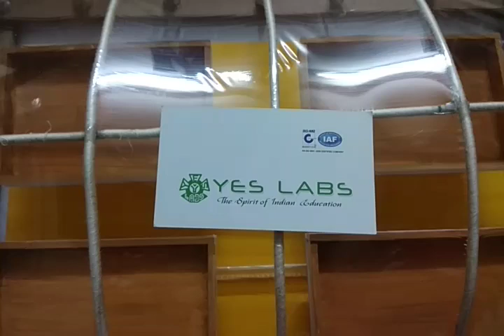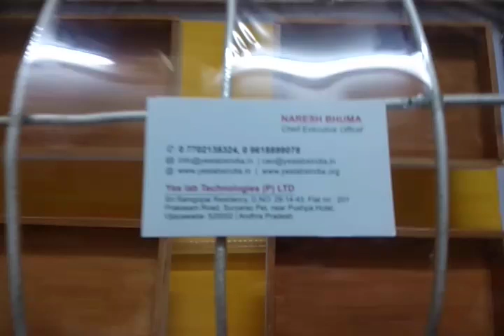SE 0036 dryer for agri products WORKING MODELS